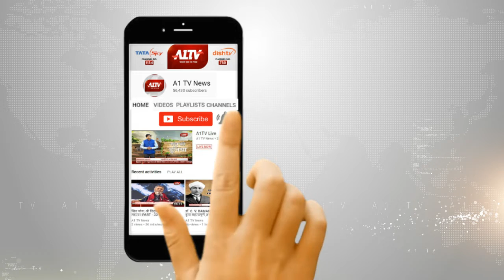नसीराबाद :गणगौर पर्व की धूम